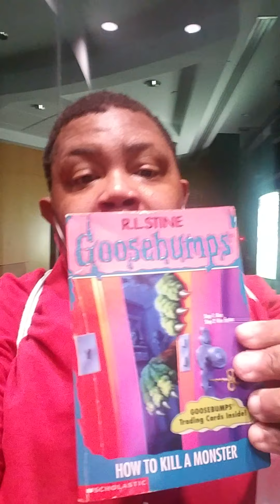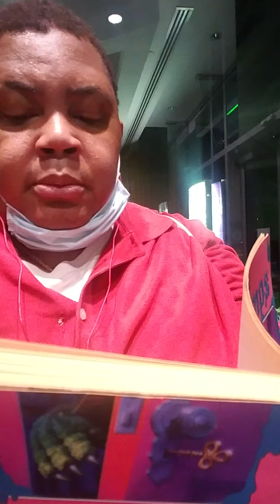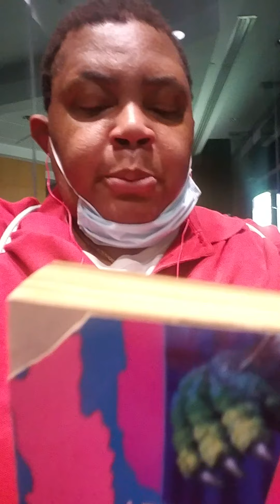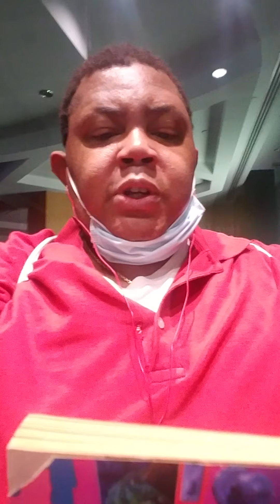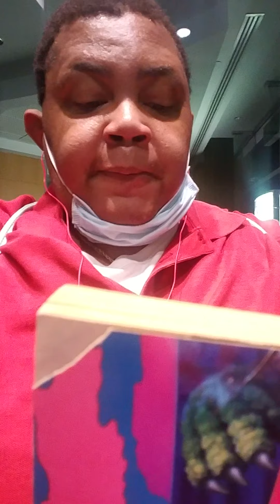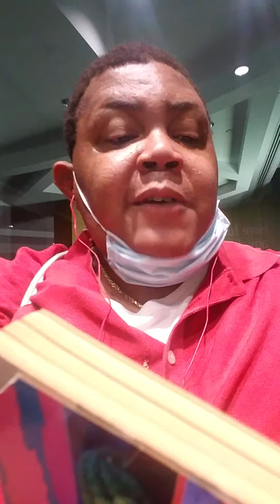Goosebumps Reads: "How To Kill A Monster" Chapter 1 (On my b-day!!)